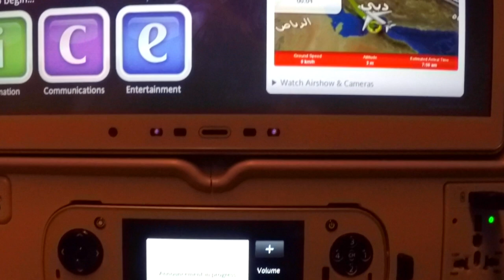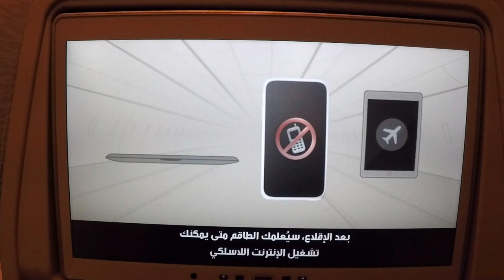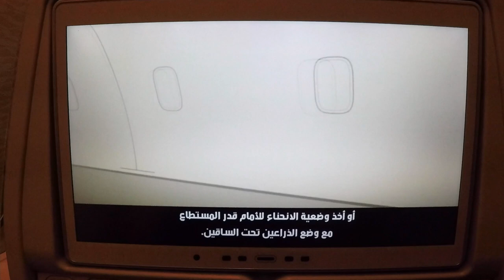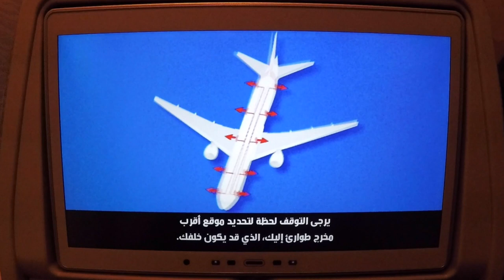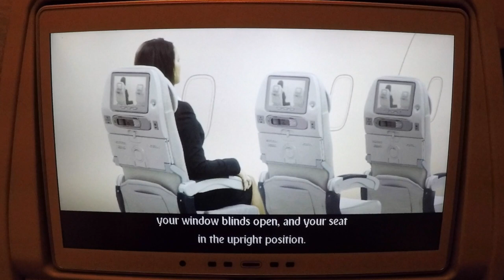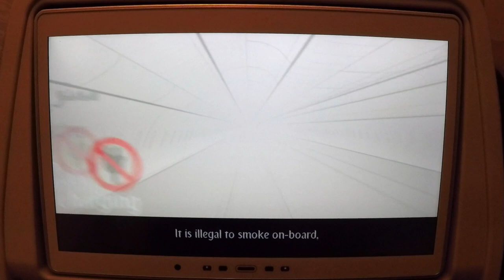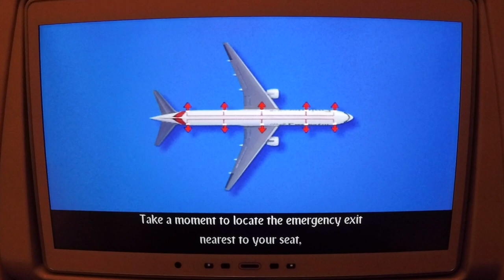EMIRATES AIRLINES - Boeing 777-300ER - NEW Safety Video !!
Want to know my cameras and equipment? Check below! 👇🏼

Dear Emirates fans,
today I am proud to present to you the latest Emirates safety video of their Boeing 777-300ER aircraft. The safety demo was recorded on a flight from their hub in Dubai (DXB) to Frankfurt (FRA) in Germany.
The languages are Arabic first followed by English.
Now, please sit back, relax and enjoy the flight! :-)

-nolde10

mirates (Arabic: طَيَران الإمارات‎ DMG: Ṭayarān Al-Imārāt) is an airline based in Dubai, United Arab Emirates. The airline is a subsidiary of The Emirates Group, which is wholly owned by the government of Dubai's Investment Corporation of Dubai. It is the largest airline in the Middle East, operating over 3,600 flights per week from its hub at Dubai International Airport, to more than 150 cities in 80 countries across six continents. Cargo activities are undertaken by Emirates SkyCargo.

Emirates is the world's fourth largest airline in scheduled revenue passenger-kilometers flown, the fourth-largest in terms of international passengers carried, and the second-largest in terms of freight tonne kilometers flown. From March 2016 to February 2017 Emirates had the longest non-stop commercial flight from Dubai to Auckland.

During the mid-1980s, Gulf Air began to cut back its services to Dubai. As a result, Emirates was conceived in March 1985 with backing from Dubai's royal family, with Pakistan International Airlines providing two of the airline's first aircraft on wet-lease. With $10 million in start-up capital it was required to operate independently of government subsidy. Pakistan International Airlines provided training facilities to Emirates' cabin crew at its academy. The airline was headed by Ahmed bin Saeed Al Maktoum, the airline's present chairman. In the years following its founding, the airline expanded both its fleet and its destinations. In October 2008, Emirates moved all operations at Dubai International Airport to Terminal 3.

Emirates operates a mixed fleet of Airbus and Boeing wide-body aircraft and is one of the few airlines to operate an all-wide-body aircraft fleet (while excluding Emirates Executive). As of February 2019, Emirates is the largest Airbus A380 operator with 109 aircraft in service and a further 14 on order. Since its introduction, the Airbus A380 has become an integral part of the Emirates fleet, especially on long-haul high-traffic routes. Emirates is also the world's largest Boeing 777 operator with 151 aircraft in service.